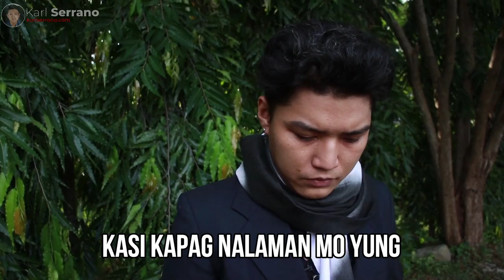Success and Motivation with Team Genuine Leaders | Karl Serrano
Sa video na ito ay ipapakita ko sa inyo ang nangyaring success and motivation session namin kasama ang mga Team Genuine Leaders at meet & greet namin pagkatapos ng Anniversary Celebration ng aming partner company.

Masisipag, mababait, at mga humble na leaders ng Team Genuine Academy. Kung saan nagkukwentuhan at nagawa naming mas makilala ang isa't isa. Magkahalong iyakan, kulitan, at tawanan.

Manood, matuto, at ma-inspire kasama ko at ng mga Team Genuine Leaders sa video na ito!

Timestamp:
0:00 Hook
0:04 Intro
0:12 Team Genuine Leaders Meet & Greet
17:19 Subscribe to my Channel
17:32 Free Training Course
17:47 Outro